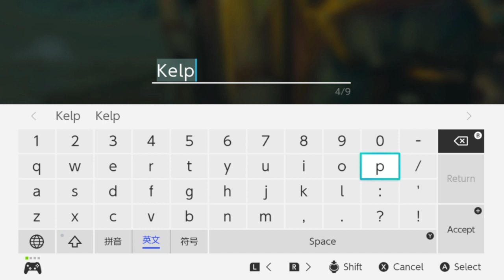The Legend of Zelda : Tears of the Kingdom Playthrough Part 69 : I Got My Old Horses Back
The Legend of Zelda: Tears of the Kingdomis a 2023 action-adventure game developed and published by Nintendo for the Nintendo Switch. The sequel to The Legend of Zelda: Breath of the Wild (2017), Tears of the Kingdom retains aspects including the open world environment of Hyrule, which has been expanded to allow for more vertical exploration. Link, the protagonist, joins Princess Zelda to defeat The Demon King, who seeks to destroy Hyrule.

Tears of the Kingdom was conceived after ideas for Breath of the Wild downloadable content (DLC) had exceeded its scope. Its development was led by Nintendo's Entertainment Planning & Development (EPD) division, with Breath of the Wild director Hidemaro Fujibayashi and producer Eiji Aonuma reprising their roles. A teaser was shown at E3 2019 with a full reveal at E3 2021. Tears of the Kingdom was initially planned for release in 2022 before being delayed to May 2023. It received universal critical acclaim, with praise for its expanded open world and features encouraging exploration and experimentation.

Tears of the Kingdom builds on the gameplay of the previous Legend of Zelda game, Breath of the Wild (2017). It adds abilities including Recall, which reverses time for an object; Fuse, allowing the combination of weapons and materials found to form custom weapons; Ultrahand, which sticks objects together to allow for the modular construction of devices, vehicles and other structures; Ascend, with lets the player travel through surfaces above them;and Autobuild, an ability which consumes a currency known as Zonaite to summon any structure that the player has built using Ultrahand.

Development of Tears of the Kingdom started in 2017 after Breath of the Wild was completed.It was announced at E3 2019 as a sequel to Breath of the Wild. At E3 2021, Nintendo debuted a trailer revealing gameplay, story elements and a 2022 release window,but Nintendo later changed the release window to Q2 2023. More information was revealed in the Nintendo Direct presentation held in September 2022, including the title Tears of the Kingdom and a release date of May 12, 2023,and another Nintendo Direct in February 2023 teased more gameplay elements.

As with Breath of Wild, Tears of the Kingdom was directed by Hidemaro Fujibayashi and produced by Eiji Aonuma.The game was conceived after the team was unable to use every idea planned for Breath of the Wild's downloadable content.New elements include floating islands above Hyrule, with players able to soar between them in a style similar to The Legend of Zelda: Skyward Sword (2011).
Aonuma cited inspiration from the open-world games Red Dead Redemption 2 and The Elder Scrolls V: Skyrim. A playable version of the game also leaked online two weeks before release.